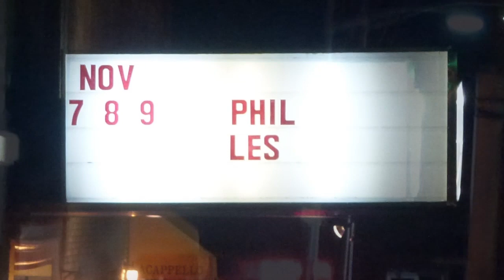Phil Lesh & Friends - Wish You Were Here (HD) - Montclair NJ 11/8/12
I had my settings wrong in Adobe...Here's the HD